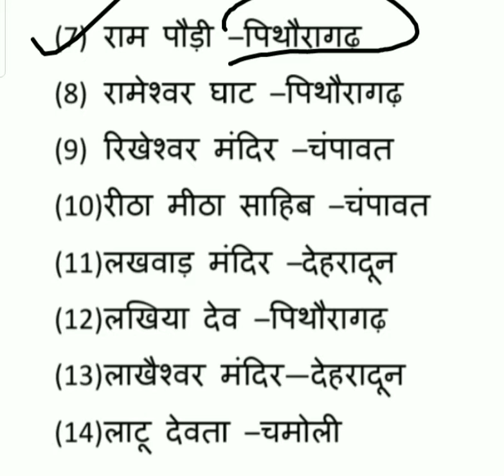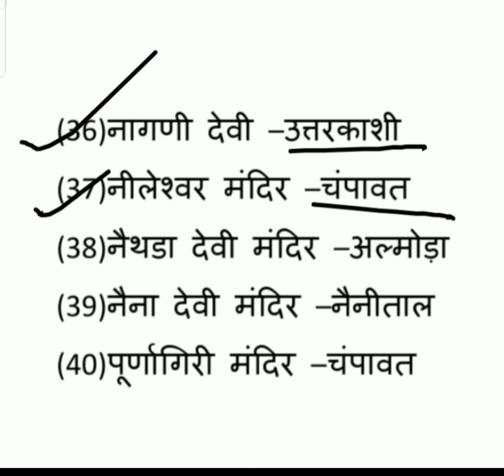उत्तराखंड के प्रमुख मंदिर भाग-- 3 uksssc,ukpsc ,vdo/vpdo के लिए महत्वपूर्ण टॉपिक